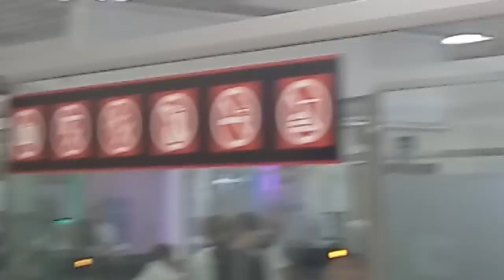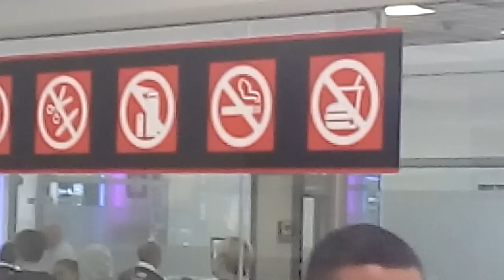BOYFRIEND en México Aeropuerto Despedida